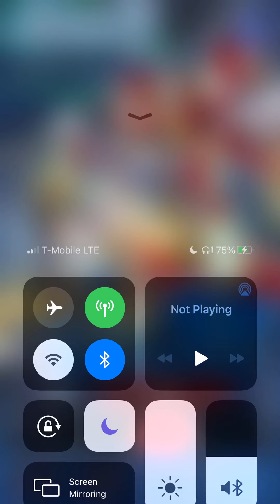VG Zero Tourney: VS Ezel